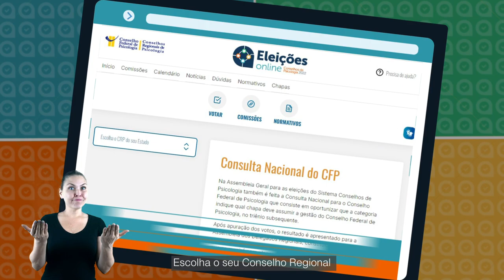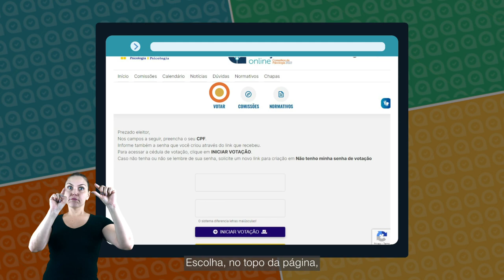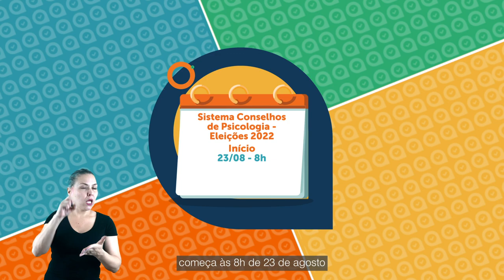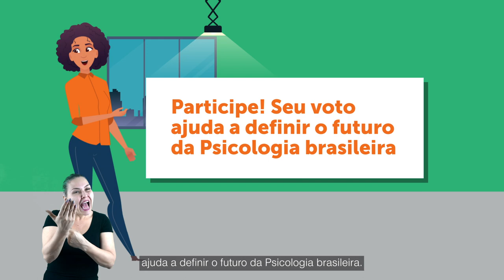ELEIÇÕES SISTEMA CONSELHOS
Veja todas as informações sobre como participar